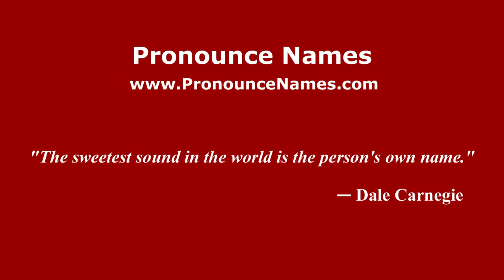How to pronounce John Hunt Udall (American English/US) - PronounceNames.com